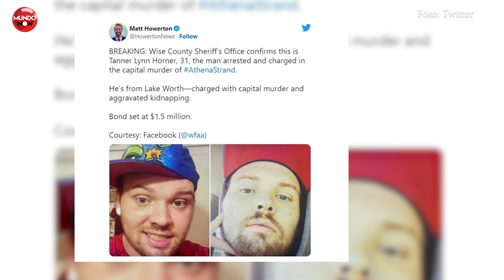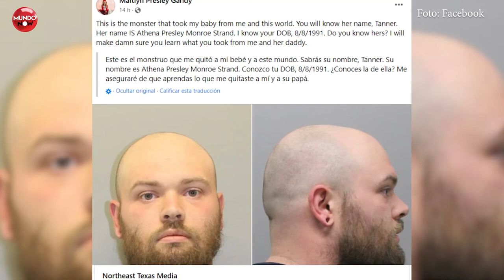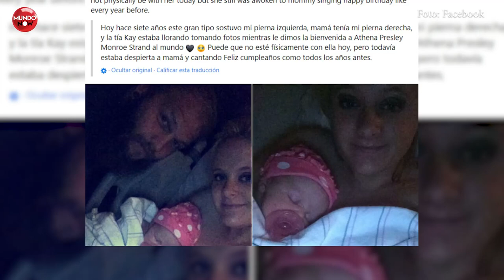Madre de pequeña asesinada Athena Strand rompe el silencio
¡ROMPE EL SILENCIO! La madre de la pequeña de siete años, Athena Strand, compartió en redes sociales su sentir tras darse a conocer que la policía había detenido al presunto culpable en la muerte de su hija. En varios post de la red sociales, Maitlyn Presley Gandy, aprovechó para despedirse de su hija y condenar los actos realizados por el sospechoso.